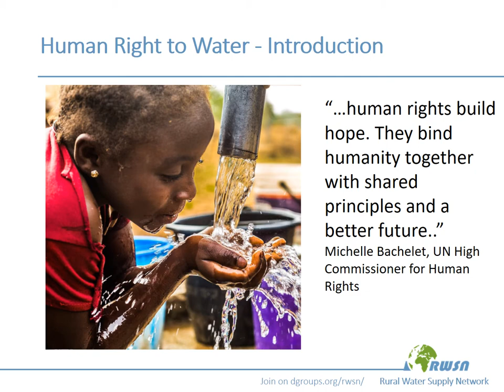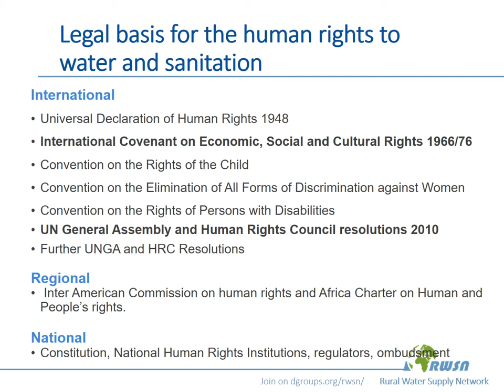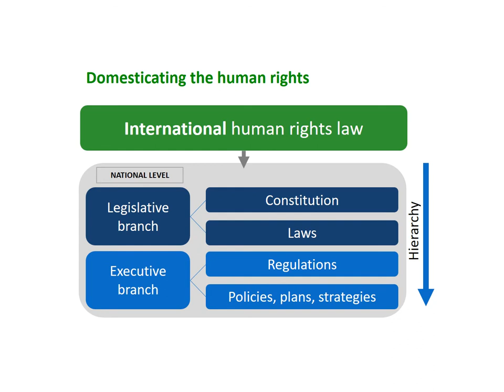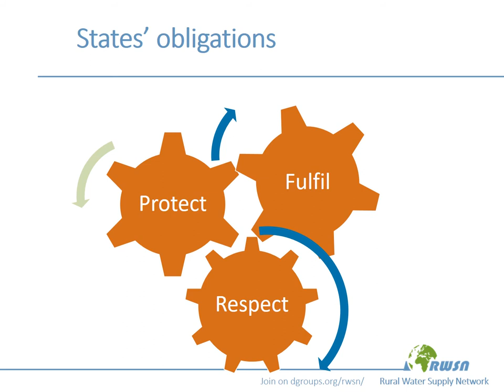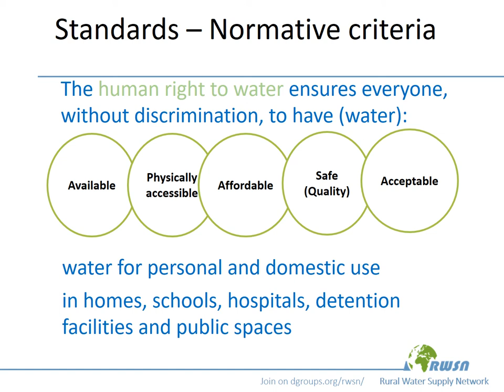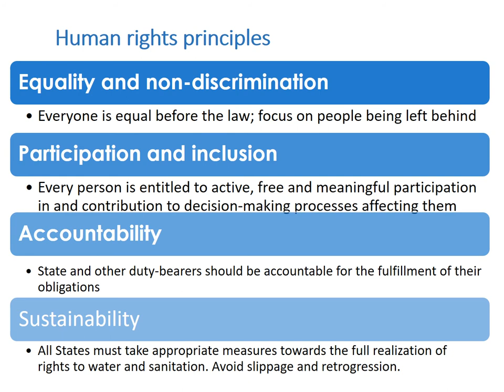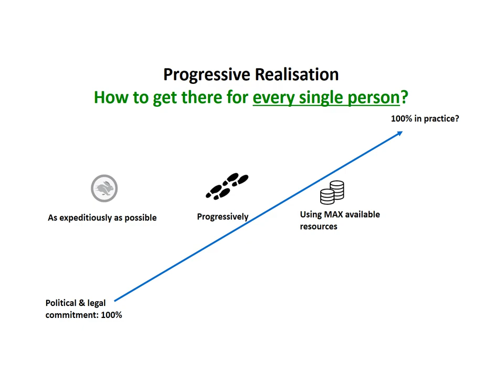Human Right to Water - Introduction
by Louisa Gosling, Senior WASH Manager, WaterAid